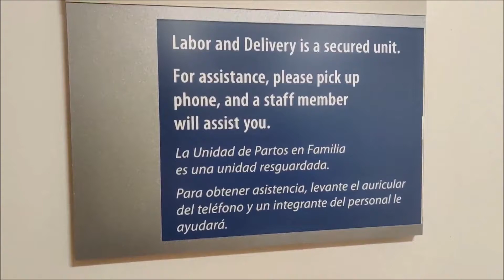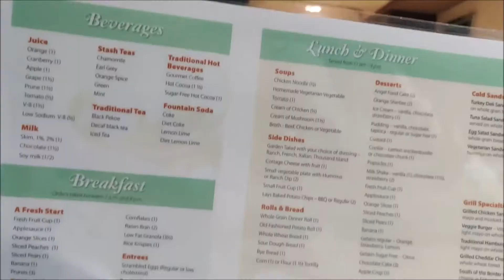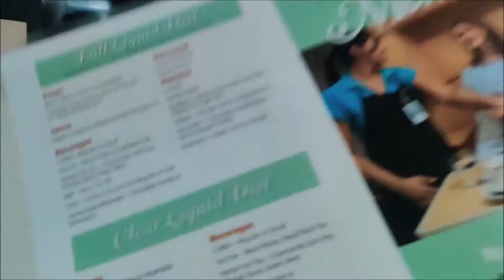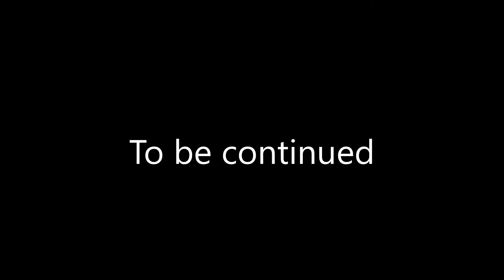ఒక్కదాన్నే ఉండాల్సివచ్చింది|| Induction process in USA|deliveryVlog-2